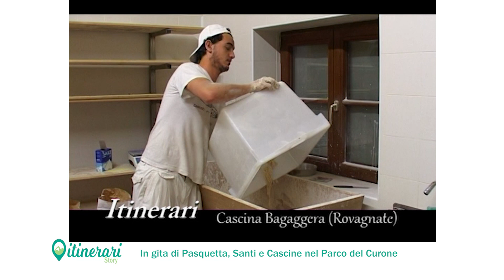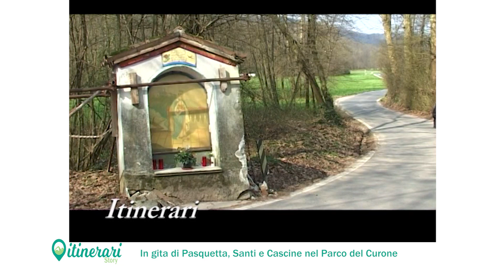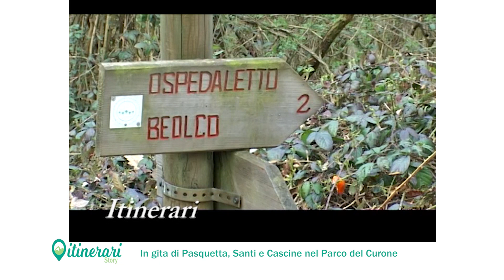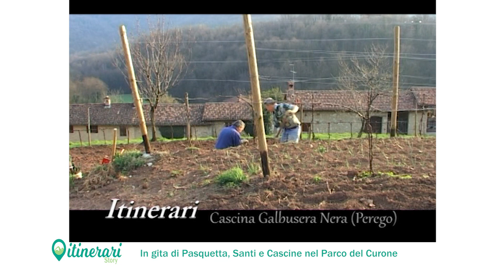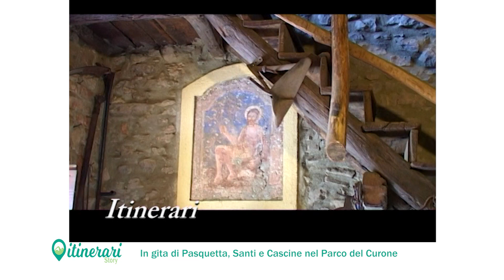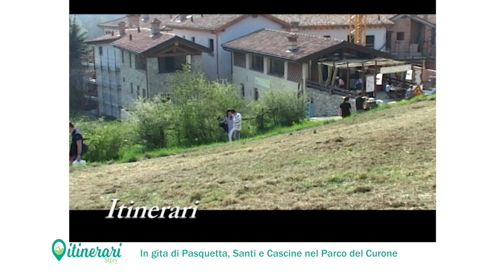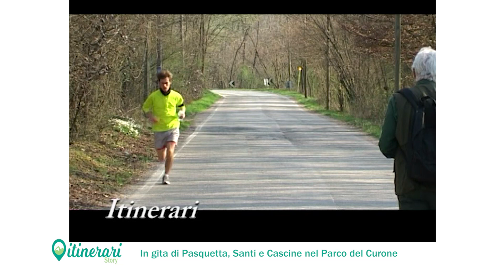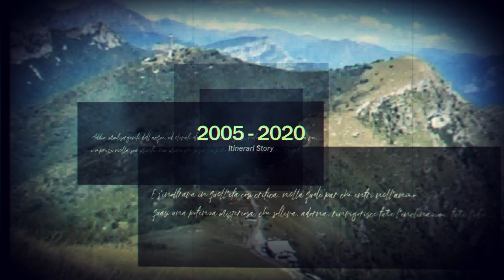Itinerari story 10 - gita di Pasquetta Parco del Curone